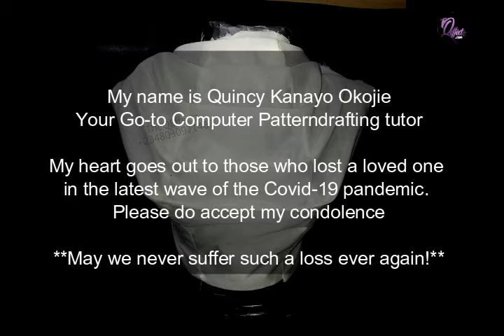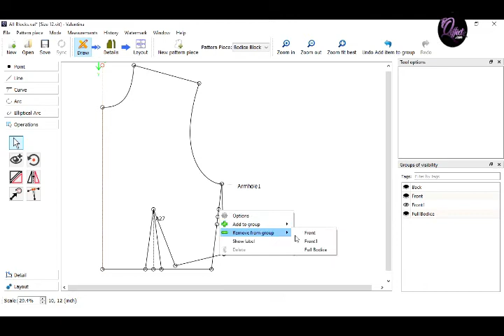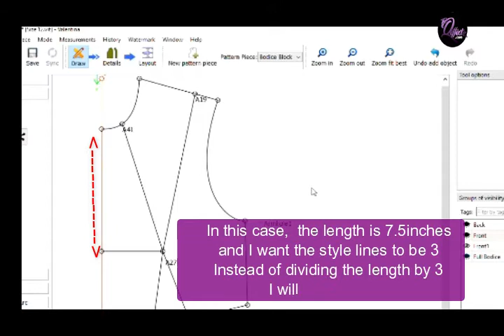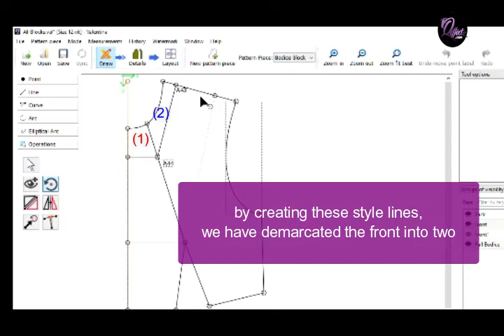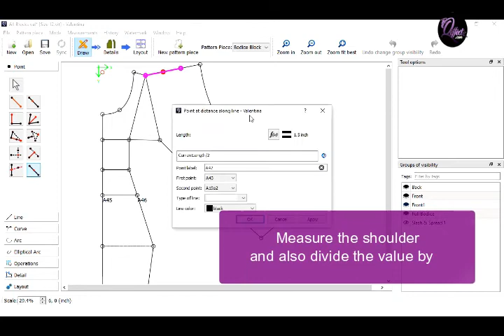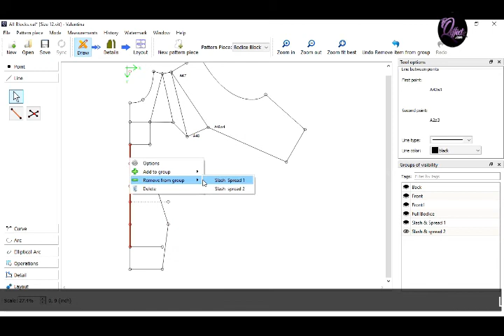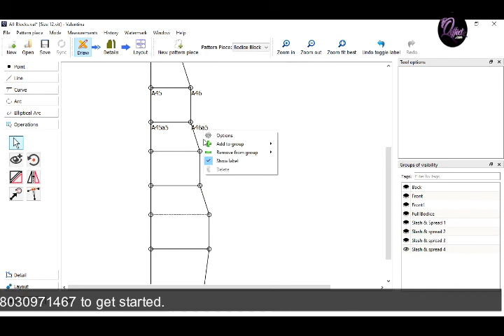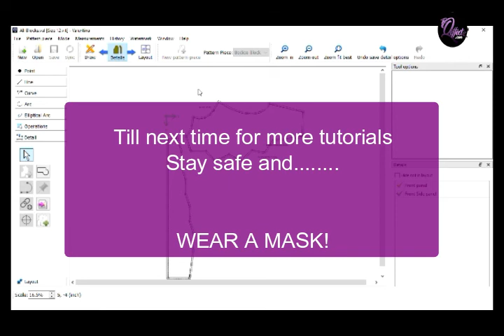How to draft a 3D structured Cowl Neckline (Using Valentina CAD)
Happy new year sewlover. So as always I am on my computer, creating beautiful designs and sewing patterns. So today, I will be showing you how you can draft this 3D structured Cowl Neckline using Valentina CAD.
Let me know what you think on the comment section below

Signup for any of my training classes( Paper Patterndrafting & Sewing) on Telegram @